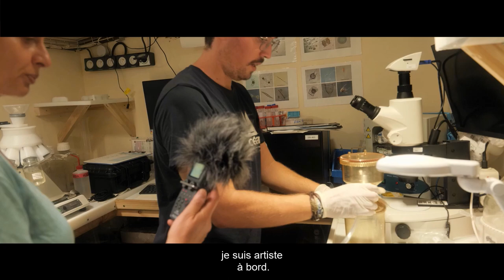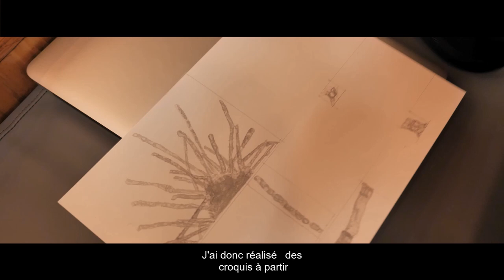Portrait d'artiste en résidence - Irène Kopelman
👩‍🎨Rencontre avec Irène Kopelman, artiste  en résidence sur Tara entre Pointe Noire au Congo et Banjul en Gambie.

🔊 Elle travaille avec les images générées par un instrument appelé FlowCam, qui transforme des échantillons d’eau de mer en images bidimensionnelles par le biais d’un ordinateur.

Elle vous explique son voyage artistique dans cette vidéo 👇

Pour en savoir plus, voici le portrait d’Irène sur notre

🎥 Guillaume Tauran // Fondation Tara Océan